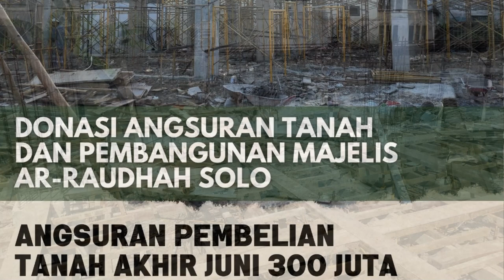SALES AKHIRAT; HABIB NOVEL ALAYDRUS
Jazaakumullaah khoiron ☺️🙏

Info Lengkap klik YUK MENJADI SALES AKHIRAT